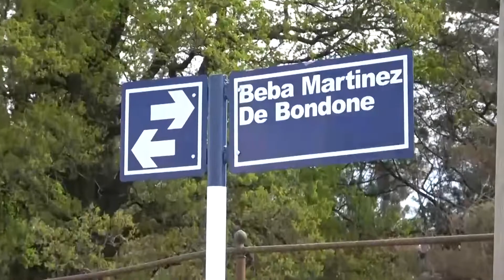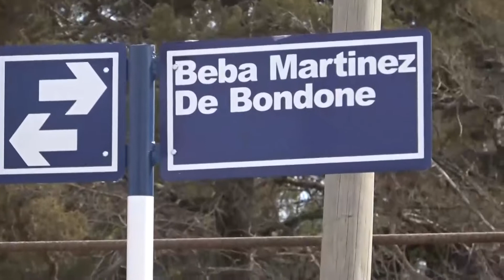Una calle lleva el nombre de "Beba" Bondone